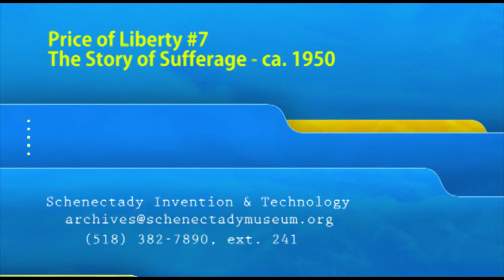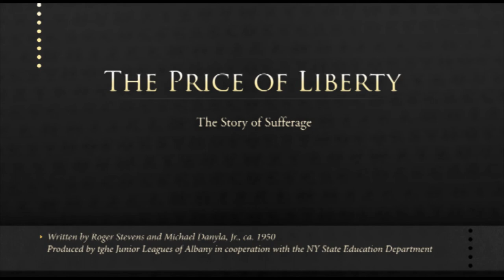The Price of Liberty #7: The Story of Suffrage - ca. 1950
Episode #7 of the "The Price of Liberty," a series of twelve educational audio programs designed as a teaching aid for students of New York State history.  This episode, titled "The Story of Suffrage," follows the expansion of suffrage from the period where only property owners could vote until the period of universal suffrage.

The series was directed and narrated by Howard Mashmeier and Glen Walrath and performed by the staff at radio station WPTR Albany. Scripts were written by Roger Stevens and Michael Danyla, Jr.  The series was produced by the Junior Leagues of New York State in cooperation with the New York State Department of Education.

Special thanks to audio intern Dave Bahr for digitizing the "Price of Liberty" series.